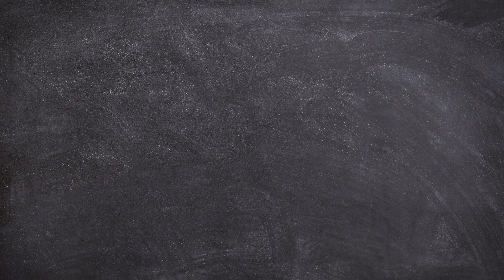Formula Kart Design Challenge - Season 5 Testing Video - Brake Test